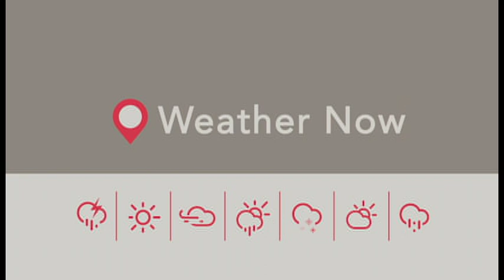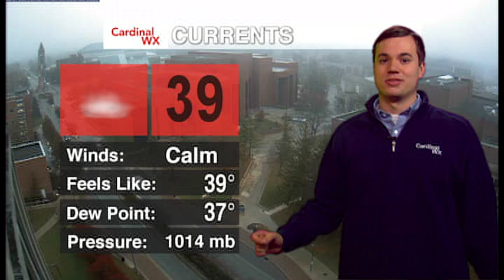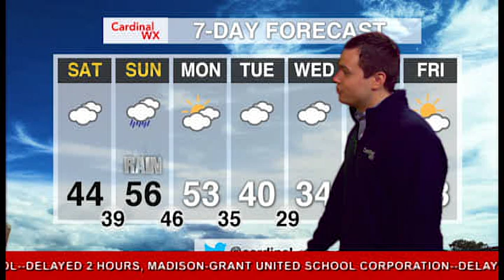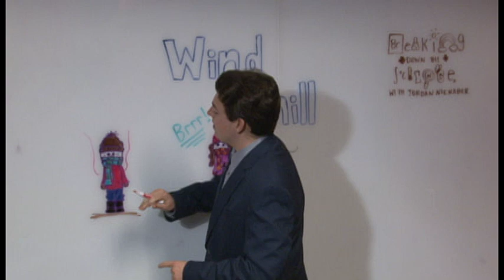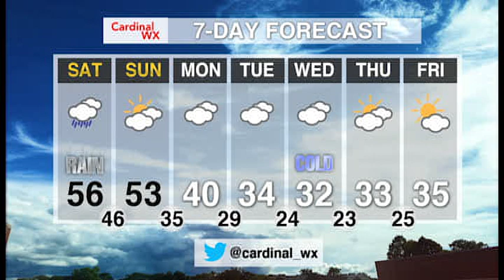Waking Up with Cardinal Weather- November 30, 2018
Dense fog blankets our viewing area and today marks the end of hurricane season.